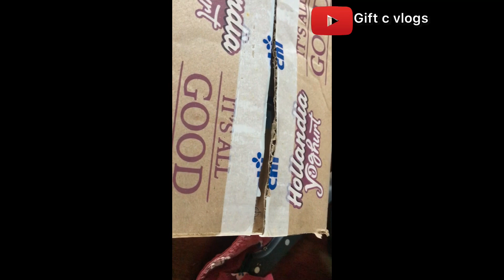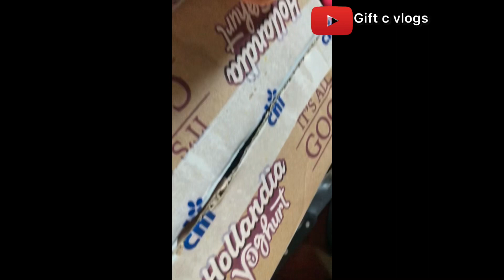Weaning My Babies From Breastfeeding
Hey lovelies,

Here I shared how I weaned my twin babies from breastfeeding, as a breastfeeding mom/ mother a time will come when you will wean your babies or baby of breast feeding. Motherhood is worth it, as a Nigeria 🇳🇬 mom, a Nigerian housewife, a stay at home mom, an African/ Nigeria mother, a breastfeeding mom to a twin babies I am so happy to share this with you lovelies

I also shared some of the things I used like:
Hollandia youghrt, baby milk, pap, trust me as a nigerian mom, african mother, Nigeria youtuber pap, ogi, Akamu has to be involved

Romans 9:16

Facebook gift c onuoha